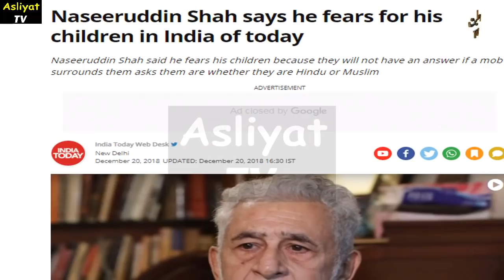Indian Actor Naseeruddin shah Warning Modi and Whole India about Recent Statement against Muslims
1)This video has no negative impact on the original works (It would actually be positive for them)
2)This video is also for teaching purposes.